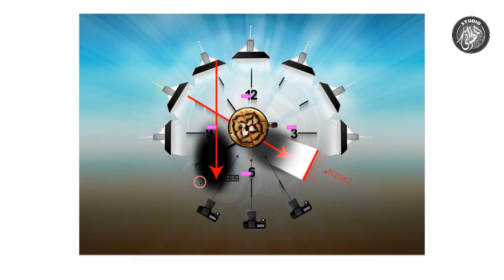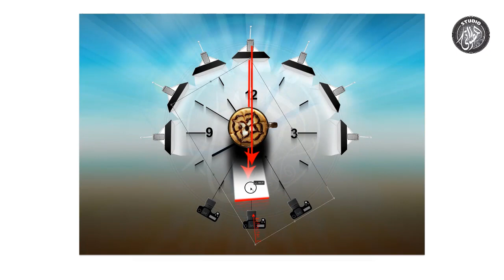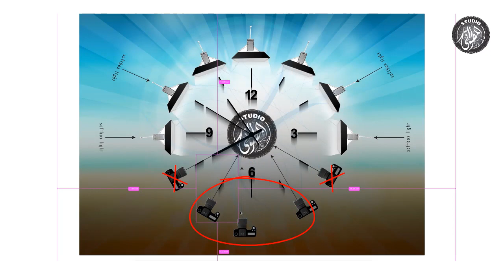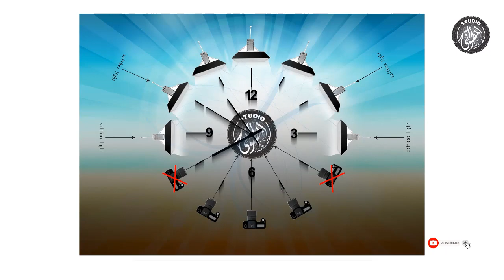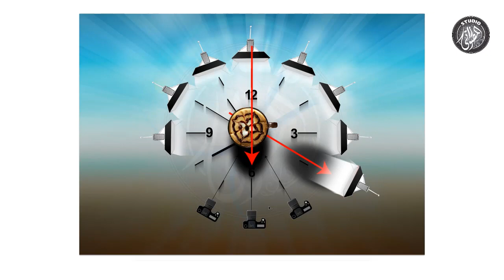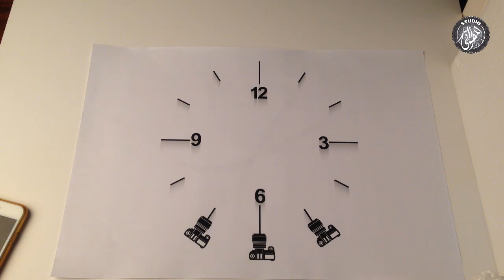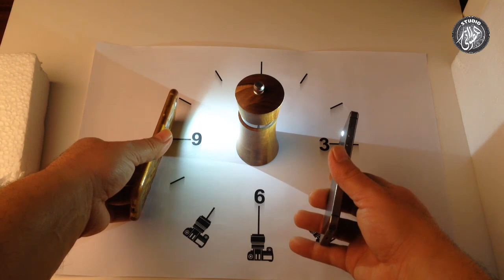تصوير الاطعمه وعقارب الساعه اساسيات توزيع الاضاءه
مفيد جداً مواصلة الفيديو للنهايه لإرطباط التفاصيل المكمله لبعضها البعض.
حنتعلم مع بعض اساسيات توزيع الاضاءه باستخدام عقارب الساعه في تخصص تصوير الاطعمه والمنتجات واراي بنستخدم العواكس ومتي نستخدم اكثر من اضاءه اضاءه اساسية و اضاءه ثانويه، وحنتعرف على افضل وضع للكاميرا لاختيار انسب زاويه للتصوير.
هنا كواليس  صورتها ازاي المنتجات المعزولة على أرضية بيضاء
حنتعلم هنا في الفيديو كيفية توزيع الاضاءه  واستخدام العواكس البيضاء.